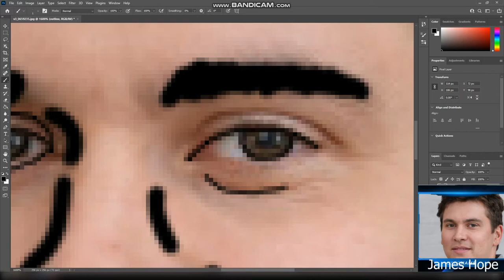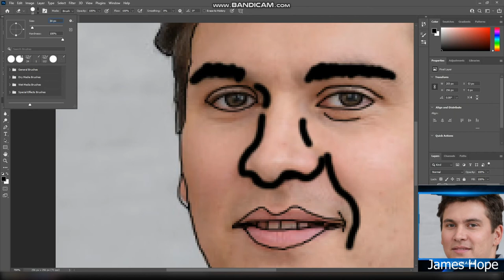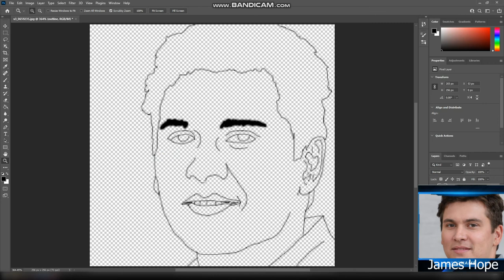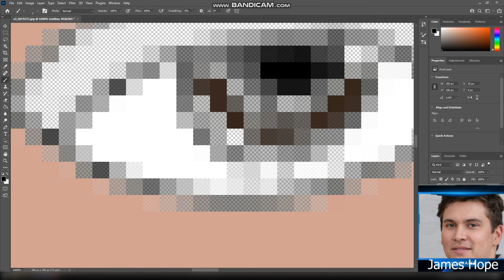Speed Paint! profile picture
thanks to my lovely youtube supporters.
this is a nightcore version of the amazing minecraft parody of murder on my mind by reptilelegit and minecraftking27. I did not ask permission for this audio and therefore will not moneytise this video. habe a good day and watch Nyan~ Neko Sugar Girls. also get to givve me a role